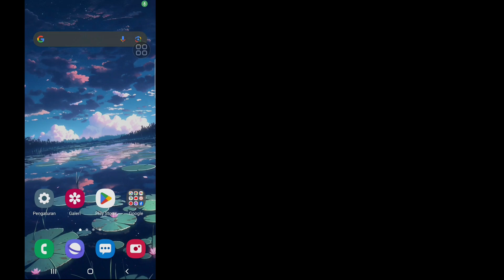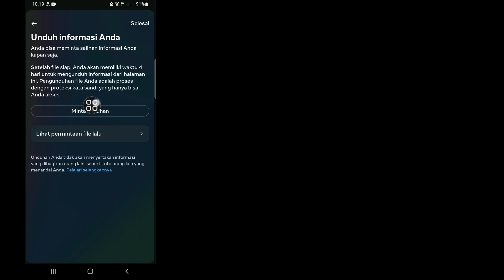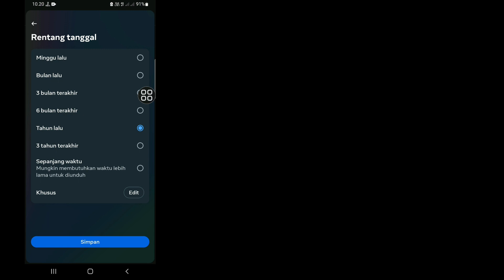Cara Memulihkan Pesan yang Dihapus di Messenger (2023) | Pulihkan Pesan Messenger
Dalam Video Ini Saya Akan Menunjukkan Cara Memulihkan Pesan yang Dihapus di Messenger. Saya Akan Menunjukkan Proses Termudah & Terbaru Untuk Memulihkan Pesan Messenger. Jadi Tonton Terus Video Lengkapnya Tanpa Dilewatkan Untuk Mempelajari Cara Memulihkan Pesan yang Dihapus di Messenger (2023) | Pulihkan Pesan Messenger.

 Pertanyaan Anda Tentang Cara Memulihkan Pesan yang Dihapus di Messenger :

 Cara Memulihkan Pesan yang Dihapus Di Messenger.
 Cara Memulihkan Pesan yang Dihapus Di Messenger 2023.
 Cara Memulihkan Pesan yang Dihapus Di Messenger Iphone.
 Cara Memulihkan Pesan Facebook yang Dihapus.
 Cara Memulihkan Pesan yang Dihapus Di Facebook.
 Cara Mengambil Pesan Facebook yang Dihapus.